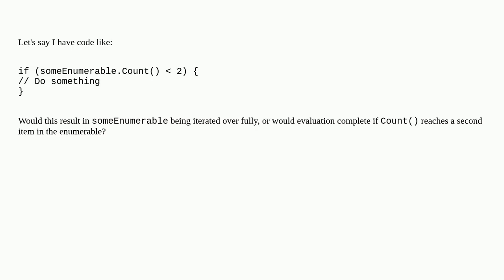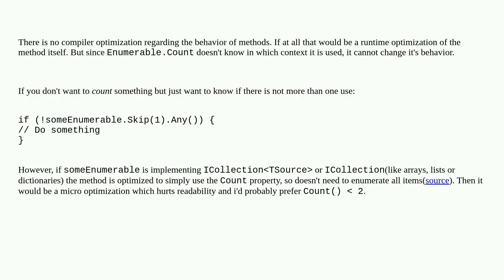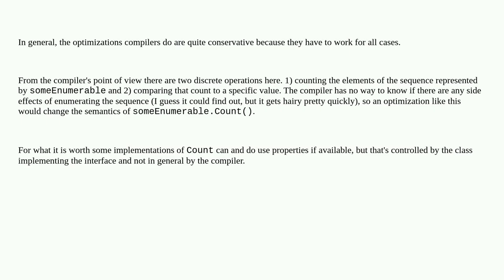Is the C# compiler able to optimize a statement like someEnumerable.Count 2?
A special thanks goes out to the community

  c# compiler-optimization cil clr